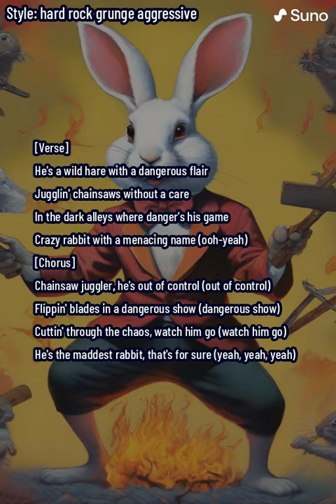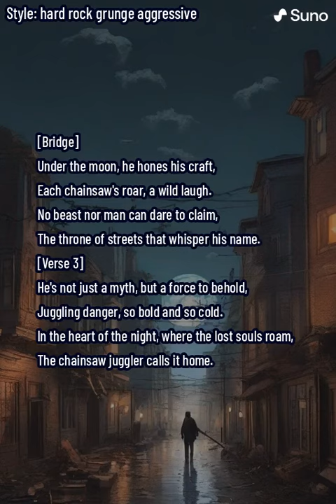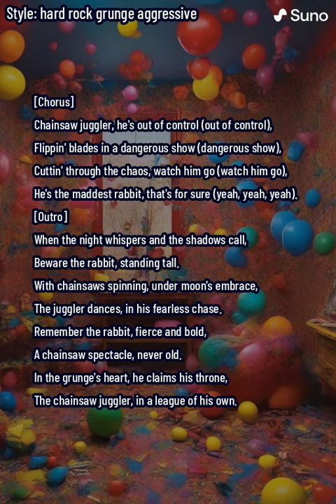Chainsaw Juggler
Dive into the electrifying world of "Chainsaw Juggler," a hard-hitting grunge anthem that tells the tale of a rebellious rabbit defying the odds in a neon-lit urban jungle. With chainsaws in hand, this wild hare dances on the edge of danger, juggling the blades with a menacing flair that captivates and terrifies. The song's gritty guitars and aggressive beats echo through dark alleys, painting a vivid picture of chaos controlled by the unlikeliest of heroes.

"Chainsaw Juggler" is more than a song; it's a raw, powerful narrative that thrums with the energy of the streets it inhabits. Its lyrics weave a story of defiance, resilience, and the sheer will to stand out in a world gone mad. This rabbit, with eyes like fire and fur as dark as the night, leaps and twists against a backdrop of danger, embodying the spirit of hard rock and grunge with every note.

This track is an ode to the underdogs, the misfits, and the rebels. It's a reminder that sometimes, the most extraordinary stories come from the most unexpected places. With "Chainsaw Juggler," prepare to be thrust into a world where the lines between madness and genius blur, and where the sound of spinning chainsaws is the beat to which the bravest dance.